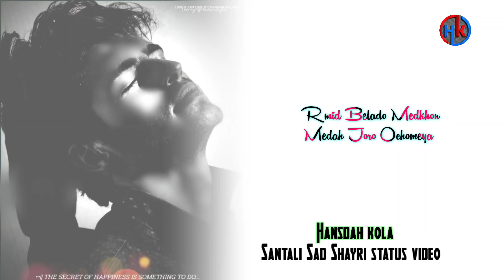Ama Kusi Dular Parsi 🙏||New Santali Boys Shayari Video 💔||Santali sad Shayari video